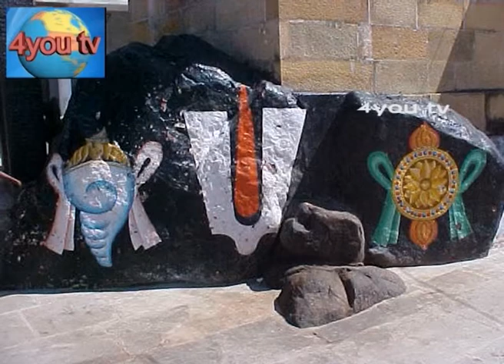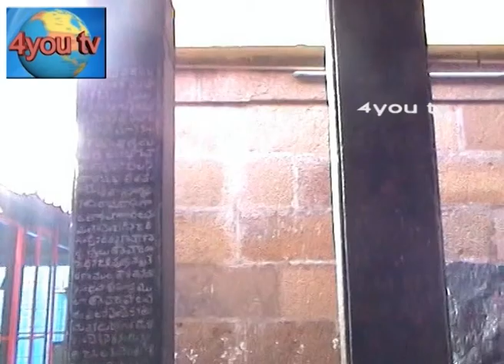THE STORY OF VISHNUMURTHI